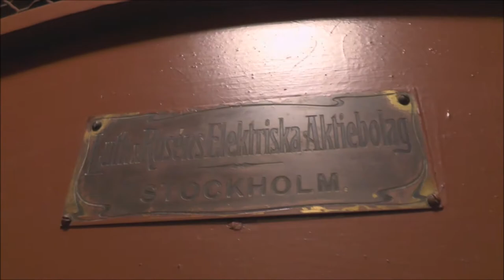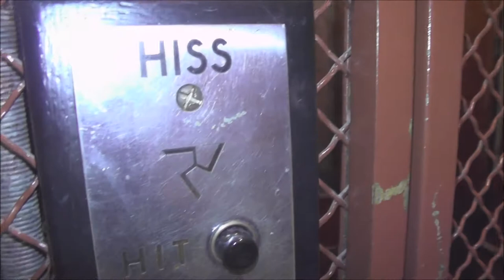Classic Luth & Rosén (MB. Graham Brothers) Traction elevator @ Tegnérgatan 35, Stockholm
Manufacturer: Luth & Rosén
Installation year:
Current moderniser: Graham Brothers
Latest modernisation year:
Serial Number:
Capacity: _Kg (_lbs.) - _ Persons
Floors: _ =

Location: Tegnérgatan 35, Stockholm (Norrmalm) SWEDEN!